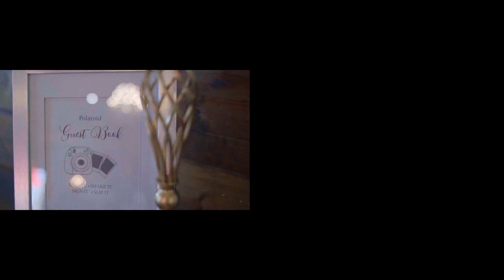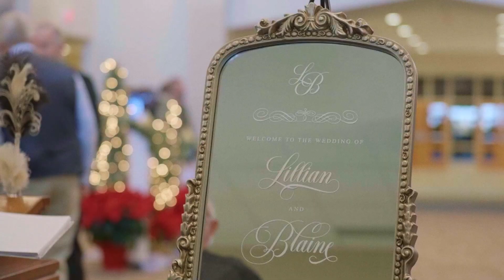Super 8 Wedding Highlight